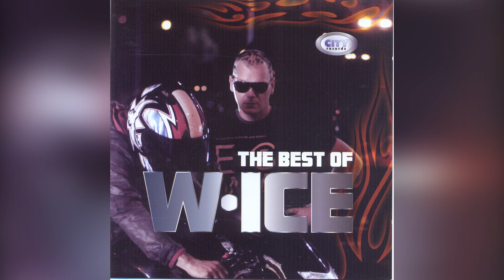W - Ice - Sve Bih Uradila - ( Official Audio 2013 ) HD